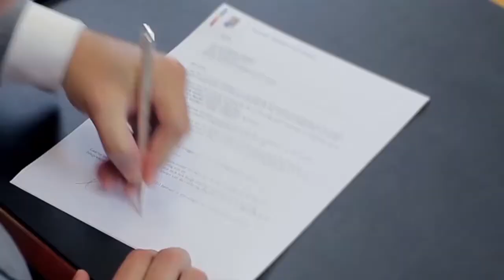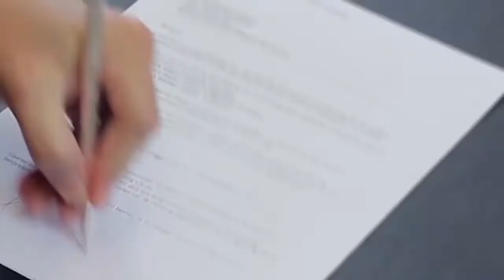Prohibí pa Lubidá Transmishon 24 di Aug 2013